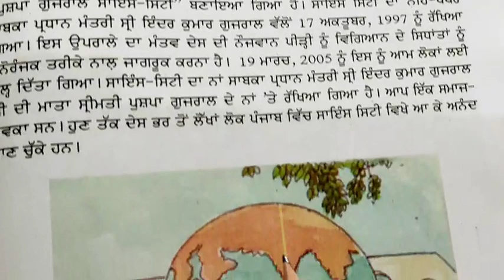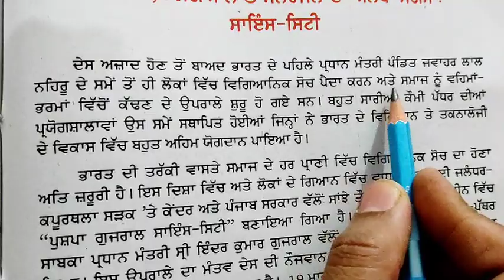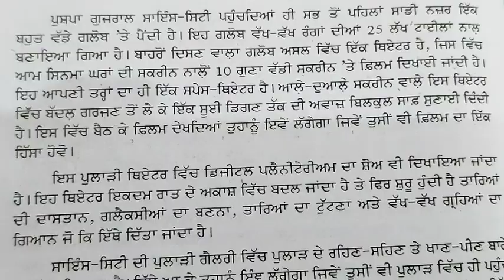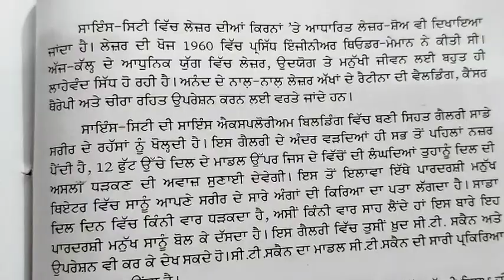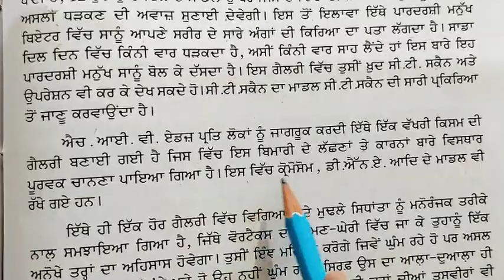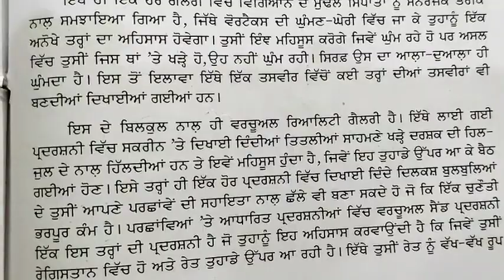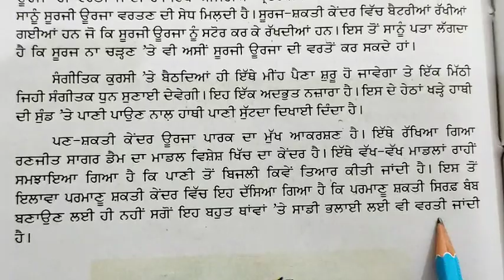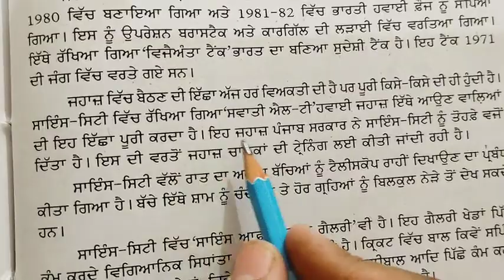ਗਿਆਨ ਵਿਗਿਆਨ ਤੇ ਮਨੋਰੰਜਨ ਦਾ ਅਨੋਖਾ ਸੰਗਮ ਸਾਇੰਸ ਸਿਟੀ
Class8th ਪਾਠ20# ਗਿਆਨ ਵਿਗਿਆਨ ਤੇ ਮਨੋਰੰਜਨ ਦਾ ਅਨੋਖਾ ਸੰਗਮ ਸਾਇੰਸ ਸਿਟੀ

vigyan